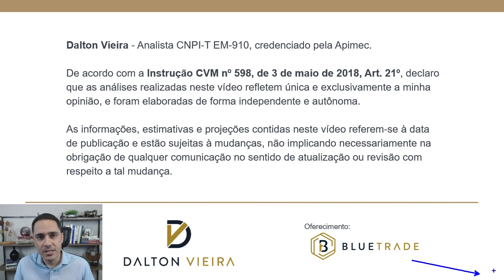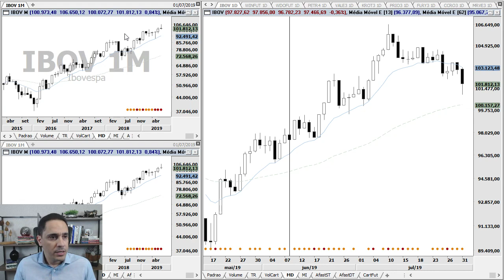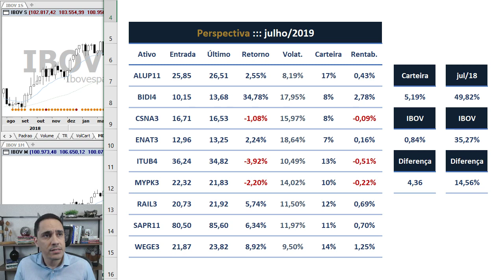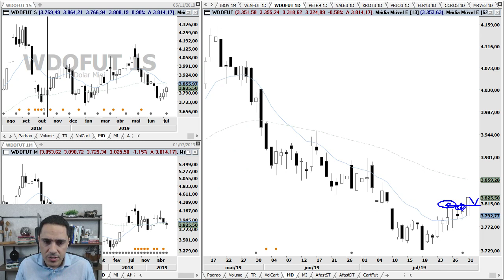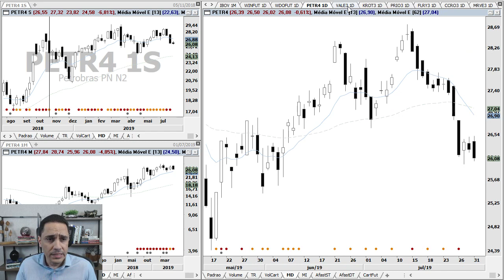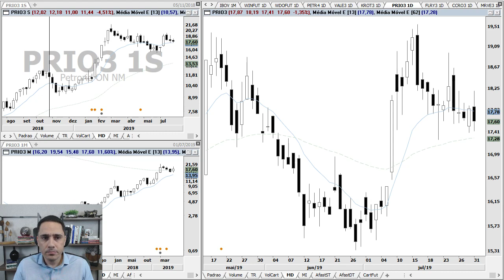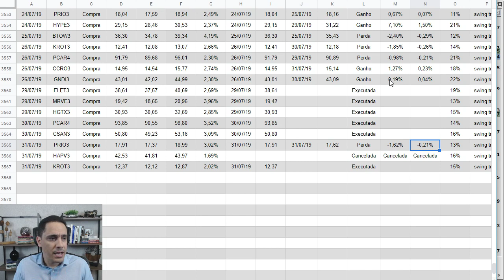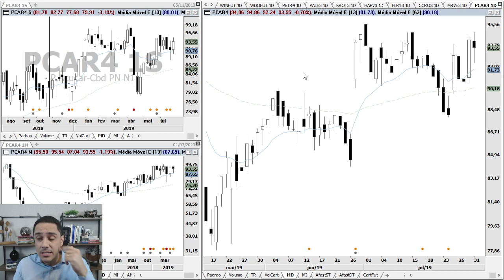Análise - IBOV, WINQ19, WDOU19, PETR4, VALE3, KROT3, CCRO3 e MRVE3 | 31.7.19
Análise gráfica (técnica) do Ibovespa, Mini Índice, Mini Dólar, Petrobras, Vale, Kroton, PetroRio, Hapvida, CCR, MRV, Eletrobras, Cia Hering, Cosan e Pão de Açúcar no pregão desta quarta-feira, dia 31.

Uma ótima quinta-feira.